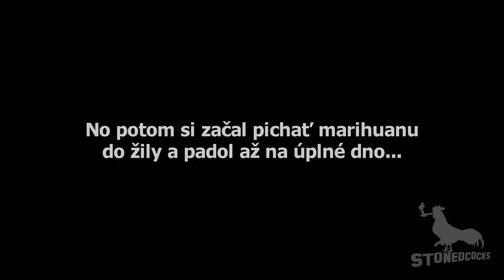True Story - Kulturista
► listová korešpondencia na: Psychiatrická nemocnica Philippa Pinela